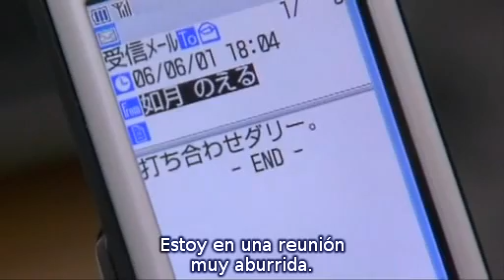~*Boys Love 1*~ parte 3 sub esp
ADVERTENCIA: ESTO ES YAOI (CHICOXCHICO) SI TE GUSTA DISFRUTALO, SI NO TE GUSTA NO LO MIRES NI COMENTES, NO NOS INTERESAN TUS INSULTOS HOMOFOBICOS!!